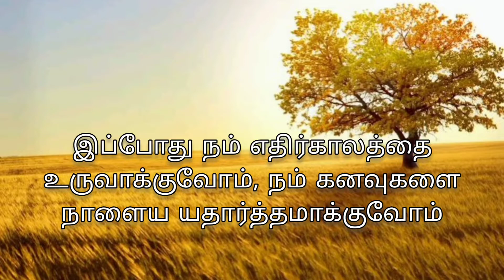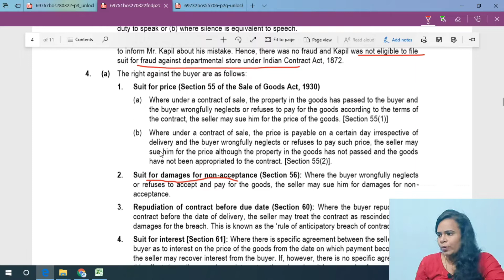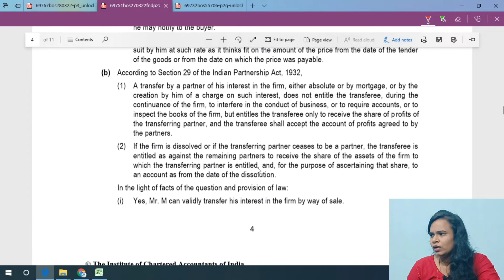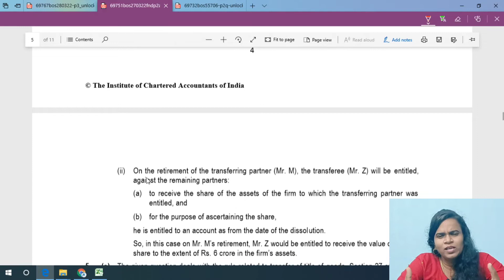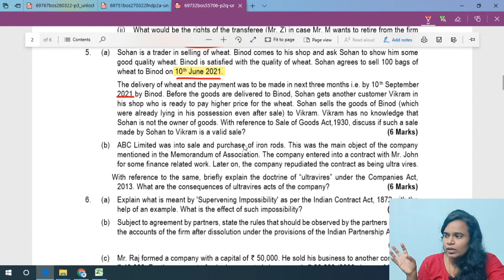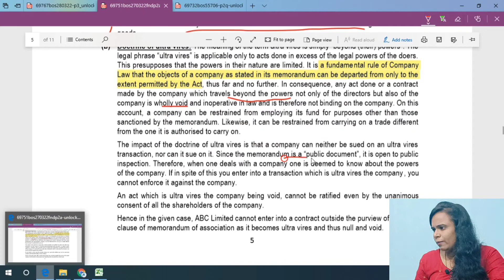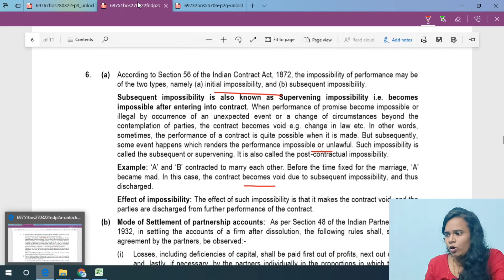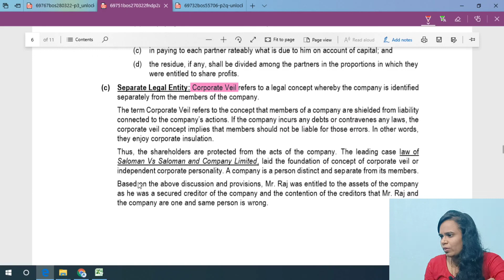CA foundation: Mock test series 2 |May 2022 | paper 2 business law correspondence reporting